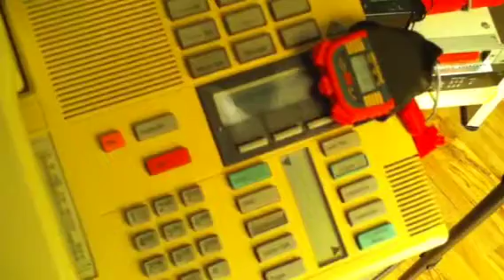On hold with AT&T - Day TWO!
Day two! Been on 4 hours again. Lucky me! Still can't speak with a human.  Yesterday was the first time I tried to call them.  I left for two hours and was still on hold when I came back.  Today I did that again and have still been on hold.  I let it go overnight, but they dropped me at some point; not sure when.  Tonight I've setup a webcam so I can see if it's still on hold when I go to bed in five hours!

Tomorrow I'll try to get an operator instead of going through the phone tree.